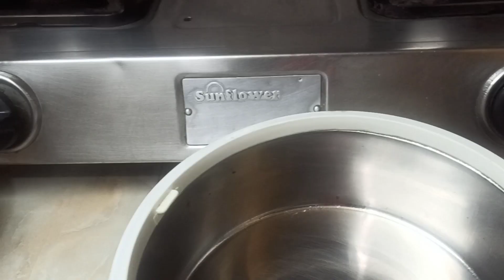अब एक महीने वाला गैस सिलेंडर चलाएं दो महीने | 3 Kitchen Tips Jo badal de aapke kitchen ka style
इन 3 तरीकों से आपकी गैस चलेगी एक महीने ज़्यादा!
kitchen tips Jo badal de aapke jindagi
Assalamualaikum Guys welcome back to your channel aroma of food to guys Aaj hum log aap ka sath 3 awesome kitchen tips share kar rahe hai jo aapke kitchen ka style change kar denge.
Also share our videos with your family and friends 💕💕